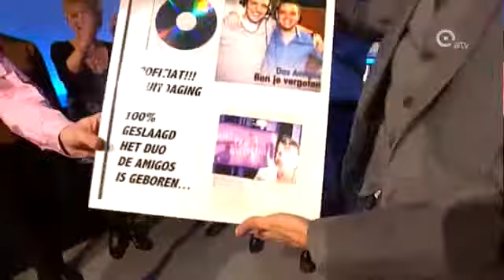Robin voert uitdaging Steve uit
Robin ging een uitdaging van Steve Tielens aan en nam een single op. Vandaag krijgen we het resultaat te horen.